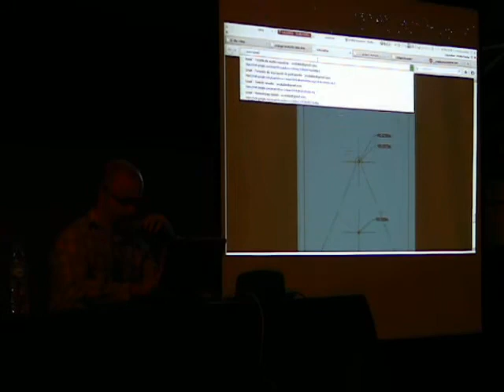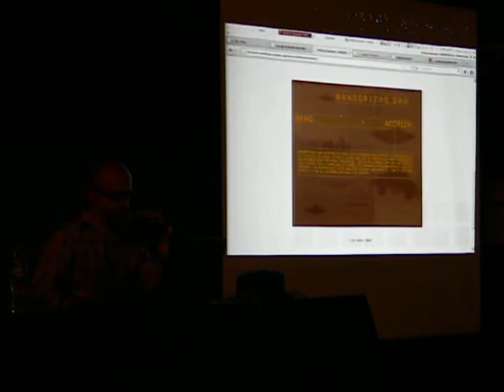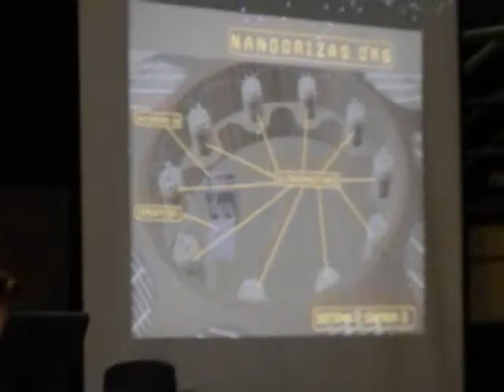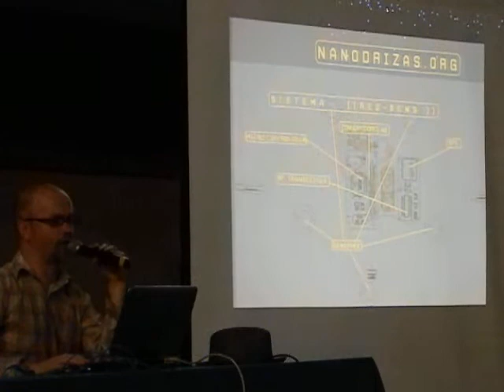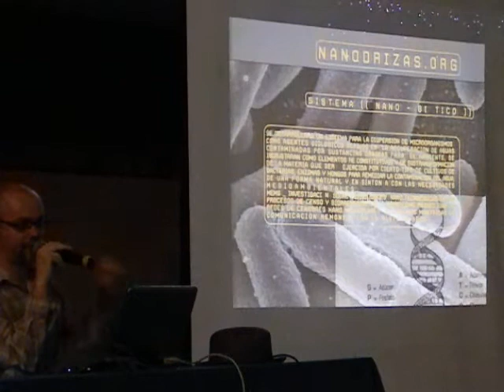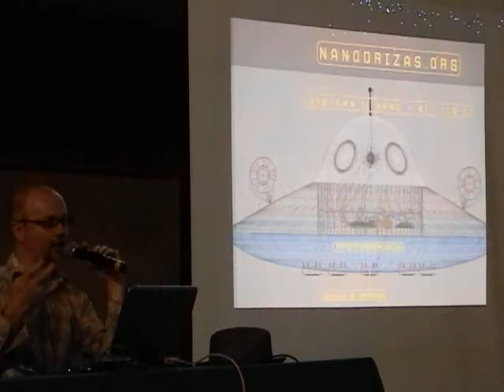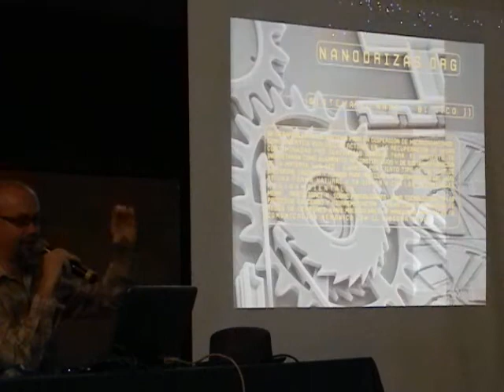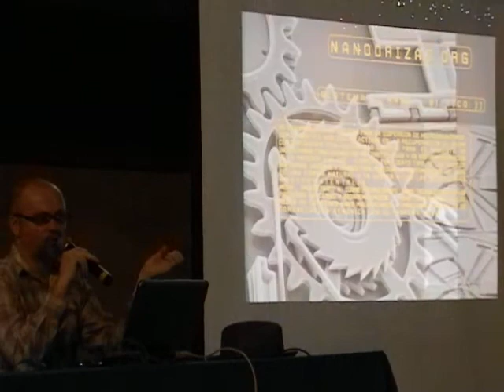Arcangel Constantini Colima 5 6